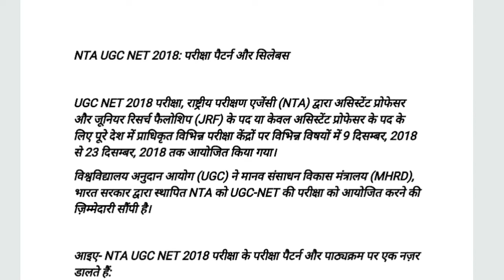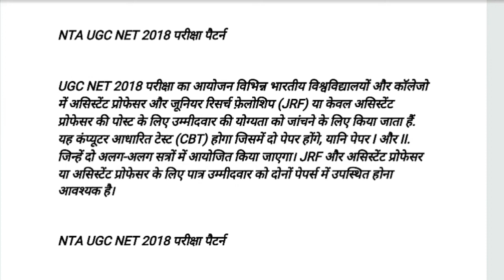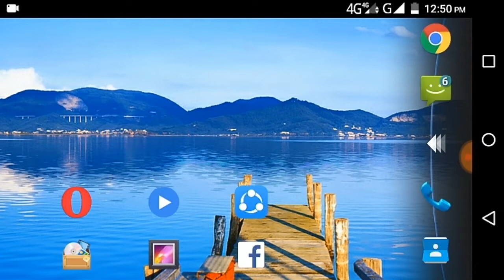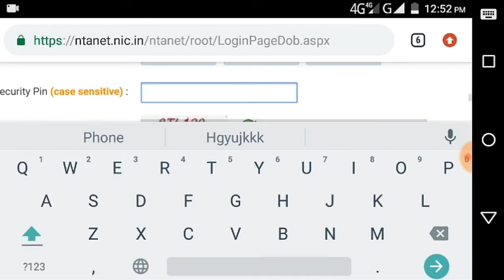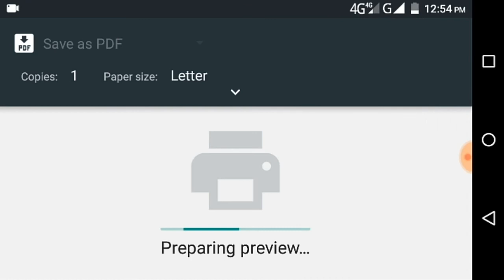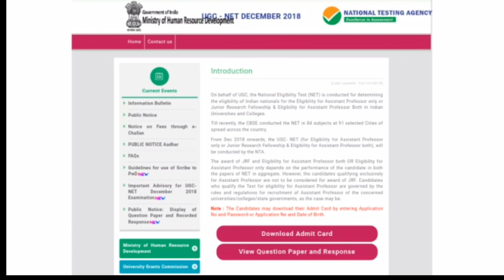UGC net Dec 2018 देखे अपना question paper और साथ ही आपने जो answer दिया है।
NTA net dec 2018 official answer key available in official site - ntanet.nic.in

Result declared in - 10 Jan 2019

ugc net dec 2018 question paper and your answer...